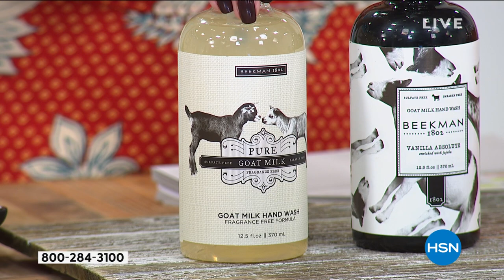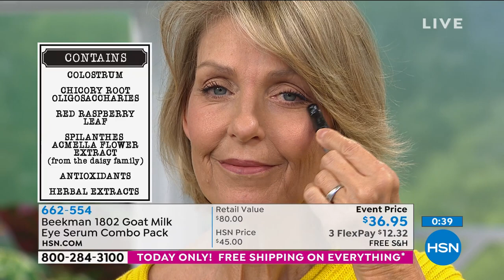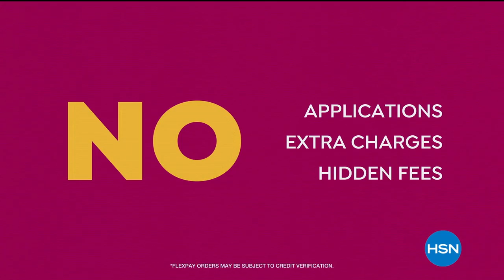HSN | Beekman 1802 Beauty 09.27.2020 - 12 PM